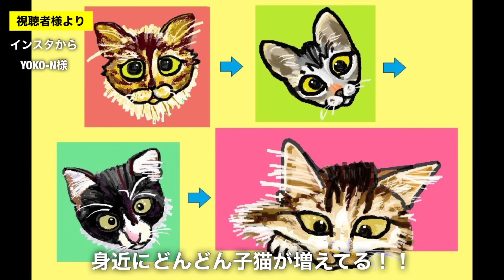レオ手術します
猫族運搬、緊急避難、拡張バッグ↓
■Happihausu 犬 猫 キャリーリュック
■Siivton 猫キャリーバッグバック